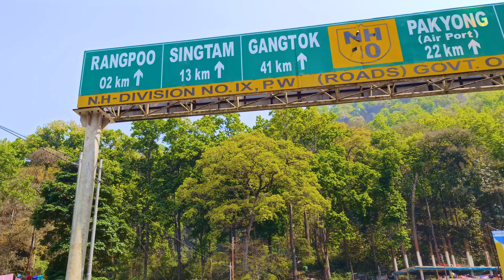NJP to Gangtok by Car via NH10 || Breakfast at Hotel Lama Dhim || Beauty of Ranikhola & Teesta River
The journey from NJP (New Jalpaiguri) or Siliguri to Gangtok via NH 10 in car is really enjoyable. Enjoying greenery along with Ranikhola river and Teesta River.

Breakfast at Hotel Lama Dhim is not good enough like last year but it's point to rest and photography.

Complete East Sikkim trip in 3 days by Dipen : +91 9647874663
Dipen is awesome driver with his lovable Maruti Wagon R. Till now we did all out trip in Sikkim with Dipen.